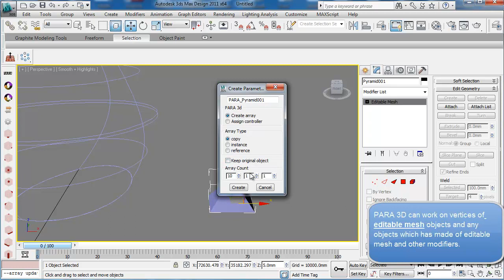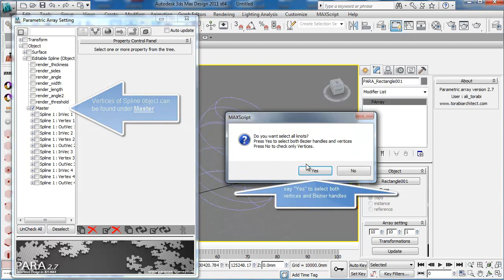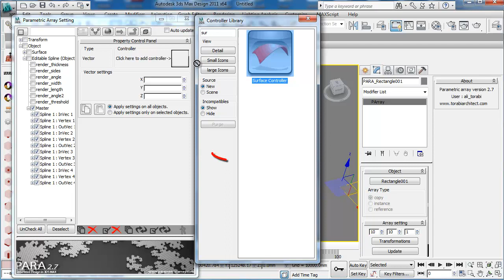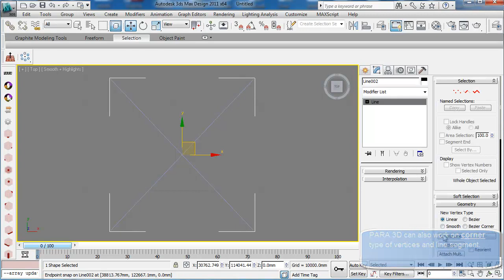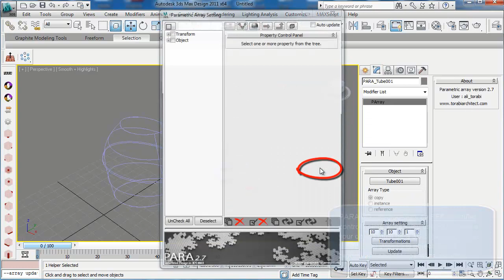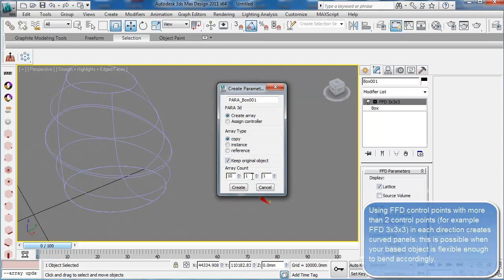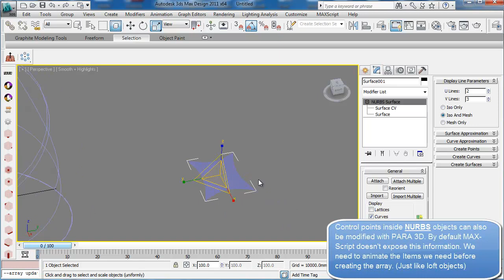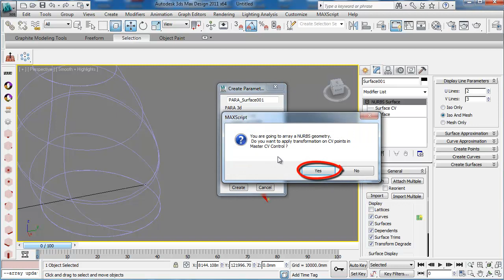Objects we can use in surface paneling with PARA 3D.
This video demonstrate almost all possible objects that you can deform on a surface using surface controller. In summary you can deform the following objects:
Editable Mesh and Objects made of editable mesh, (flat objects and 3d objects)
Editable Spline objects and objects made of editable splines, (flat objects and 3d objects)
3D objects with FFD Modifiers on top .
Nurbs Objects. (must be animated)